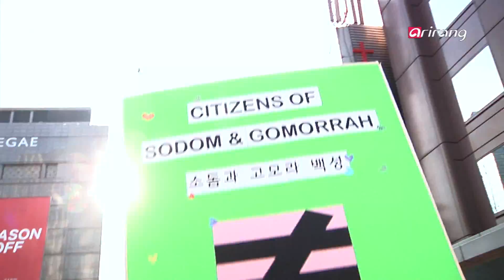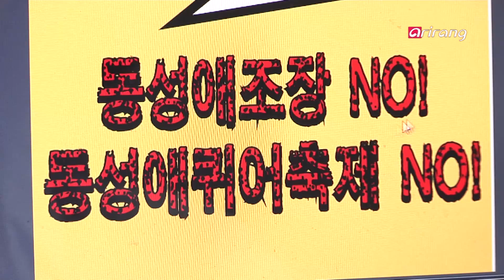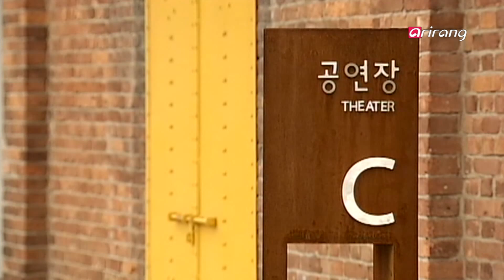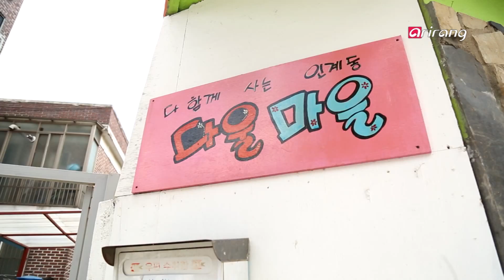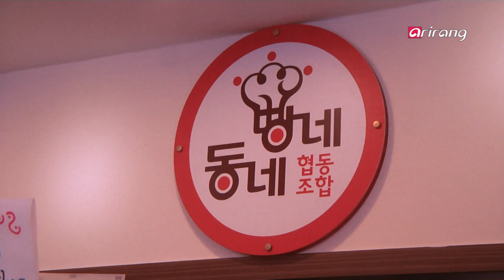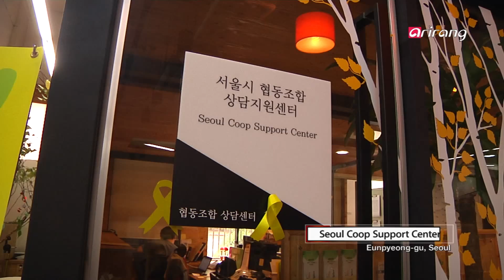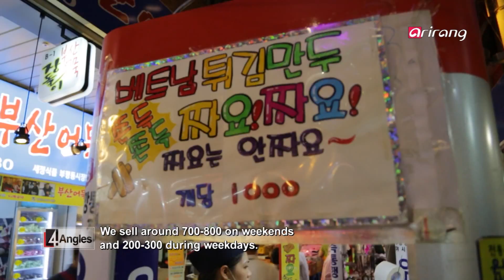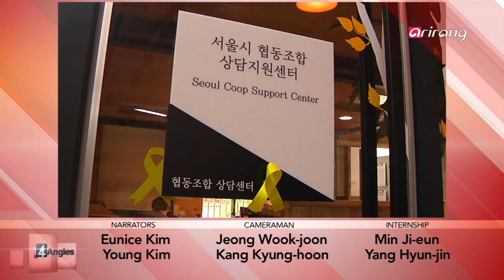4 Angles Ep24 Queer Culture Festival Sparks Controversy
Queer Culture Festival Sparks Controversy
The Queer Culture Festival in Korea has been held every year for the past 16 years to raise the visibility of sexual minorities in Korea and let their voices be heard. However, year after year, conflicts with conservative groups arise. Will the queer parade be able to rise above the opposition and bring the festival to a successful ending?
Abandoned Buildings, Reborn Through Refurbishment
Unused intake stations and abandoned homes have been eyesores for residents living in their vicinity. Now, touches of creativity are transforming these eyesores into parks and performance halls. We look into spaces that have been transformed from unused to well-loved and ugly to beautiful through urban regeneration.
Small Enterprise Co-ops Combat Franchises
It has become difficult to find neighbourhood bakeries, due to the onslaught of large franchises. However, this neighbourhood bakery is standing up against the giants by forming a cooperative. Cooperatives can be established as long as there are 5 members or more and they can receive up to US$ 1.8 million in government subsidies. Let′s take a look at cooperatives of small enterprises that present an alternative economic model for the future.
Marketplace of Coexistence, ′The Busan Kkangtong Market′
The Kkangtong Market in Busan became Korea′s first permanent night market and a national attraction in 2013. This is a historical marketplace of over a hundred years, its growth driven by coexistance with outsiders. It used to be where Korean War refugees made a living and is now home to multicultural immigrants. We took a trip to Kkangtong Market in Busan, the marketplace of coexistence.

′퀴어 문화축제′ 찬반 논란 속에 과연 ′축제′로 남을 수 있을까?
성소수자의 존재를 사회에 알리고 그들의 목소리를 전하자는 취지에서 한국에서도 16년째 [퀴어 문화축제]가 열리고 있다.하지만, 보수단체와의 갈등은 해마다 되풀이되고 있다.축제의 대미를 장식할 ′퀴어 퍼레이드′는 예정대로 ′축제′처럼 치러질 수 있을까?
도심 흉물, 시민 휴식처로 다시 태어나다!
운영되지 않는 취수장, 빈집 때문에 슬럼화 되어 가던 마을 등은 늘 주민들의 골칫거리였다.하지만 최근, 반짝이는 아이디어로 도심 속 흉물이 공원이나 공연장 등으로 변신하고 있다.쓸모없던 곳을 쓸모있게, 흉칙했던 곳을 아름답게 손질해 효율적으로 사용하고 있는 공간들을 취재했다.
′대형 프랜차이즈에 맞서는 소상공인 협동조합′
대형 프랜차이즈의 거센 공세 속에서 언젠가부터 골목에서 동네빵집을 찾아보기 어려워졌다.하지만 협동조합을 결성해 대형 프랜차이즈와 당당히 맞서는 동네빵집이 있어 눈길을 끈다.협동조합은 5인 이상이면 누구나 설립할 수 있고 최대 2억 원까지 정부 지원금도 받을 수 있다.새로운 경제모델로 주목받고 있는 동네 사장님들의 협동조합을 취재했다.
상생과 공존의 장터, 부산 ′깡통시장′
2013년 한국최초의 상설 야시장으로 개장하면서, 전국구 명물로 떠오른 부산의 깡통시장!사실, 이곳은 이방인과 함께 상생하는 법을 배우며 성장해 온 100년 역사의 장터다.과거 한국전쟁 피난민들의 생계의 현장이었고, 지금은, 다문화 이주민들의 삶의 터전인 곳!공존과 상생의 장터, 부산 깡통시장을 다녀왔다.